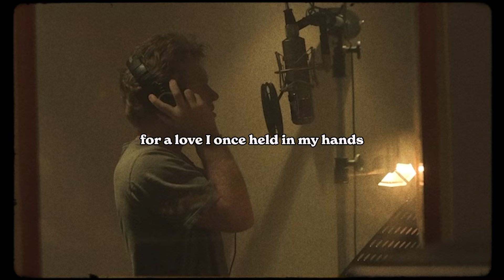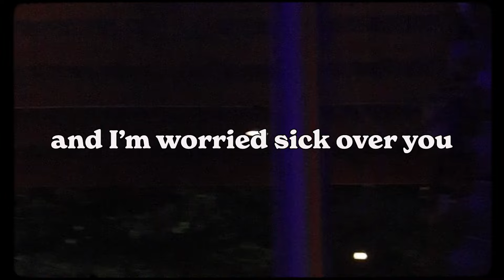Ty Myers - Worry Is A Sickness (Official Lyric Video)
Official Lyric Video for “Worry Is A Sickness” by Ty Myers